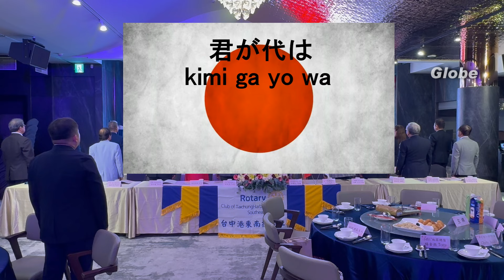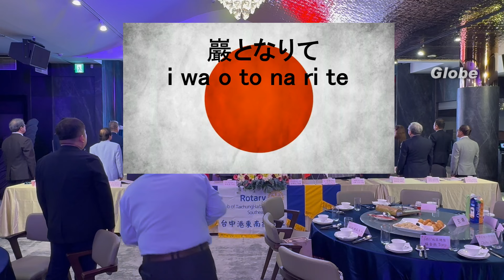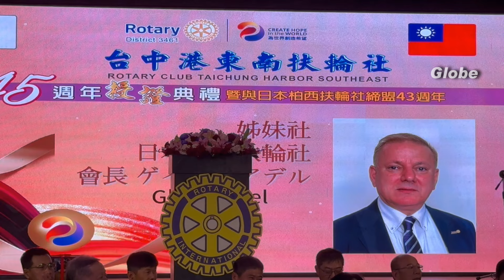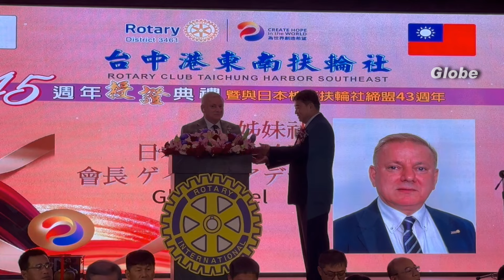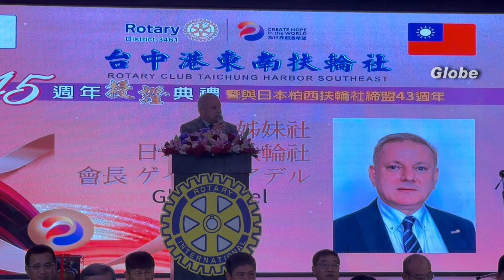台中港東南扶輪社授證45週年暨與日本柏西ロータリークラブ締盟43週年慶祝典禮